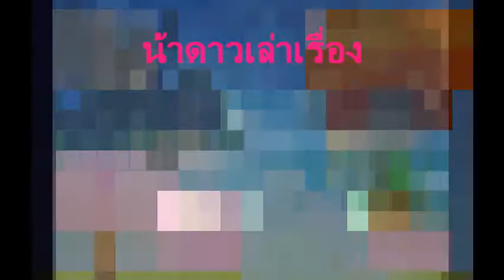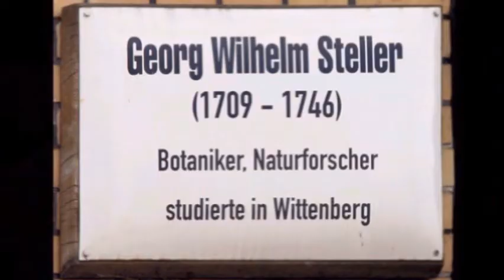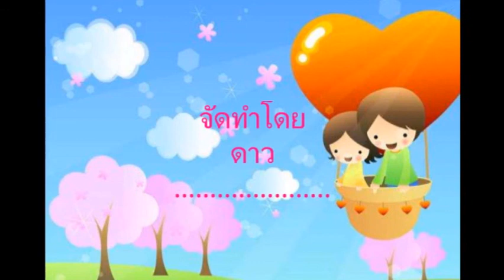๓.พยูน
วีดีโอ  สําหรับเด็ก ๕-10 ปีขึ้นไป
Ab 5-10 Jahre ( ab 5-10 Year)